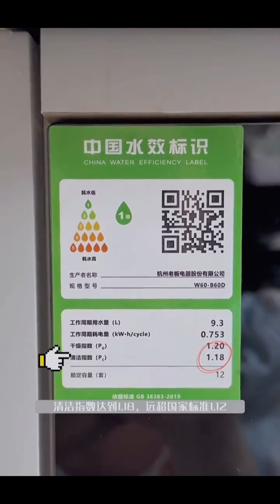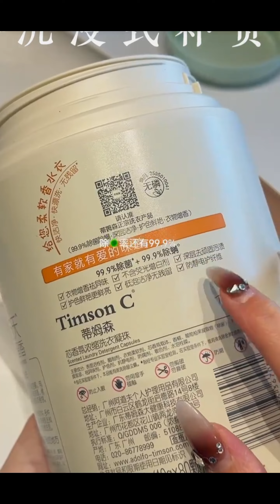Kitchen Cleaning And Organizing 🎀 | Groceries Restocking | Refrigerator Organization✨